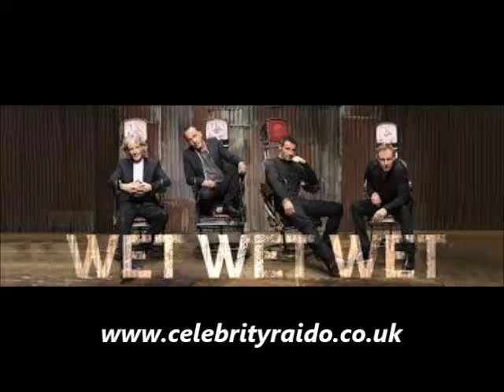Wet Wet Wet - Marti Pellow BBC Interview & Life Story - Love Is All Around / Sweet Little Mystery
The 3 Wets returned to pop in 2007 and Belfield talks to Marti about reforming.

Wet Wet Wet are a Scottish pop rock band that formed in the 1980s.

They scored a number of hits in the British charts and around the world. The band is composed of Marti Pellow (vocals), Tommy Cunningham (drums, vocals), Graeme Clark (bass, vocals) and Neil Mitchell (keyboards, vocals). A fifth, unofficial member, Graeme Duffin (lead guitar, vocals), has been with them since 1983. The band were named Best British Newcomer at the 1988 Brit Awards.

They are probably best known for their 1994 cover of The Troggs 1960's hit "Love Is All Around", which was used on the soundtrack to the film, Four Weddings and a Funeral. It was a huge international success and spent fifteen weeks atop the British charts.

Enjoy a rare chat with Marti & Tommy.